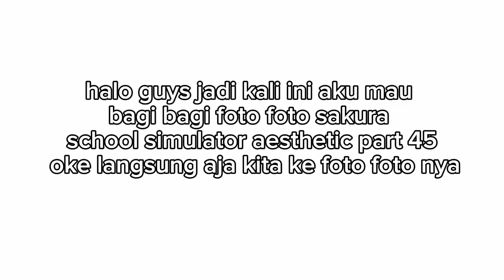Bagi bagi foto sakura school simulator aesthetic part 45🌷🎊